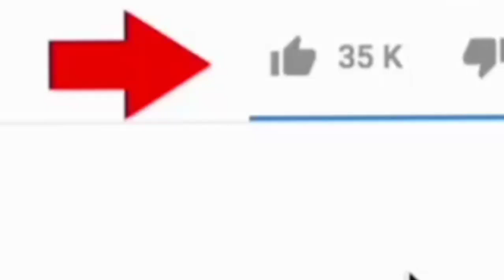How To Send Voice In Whatsapp Channel